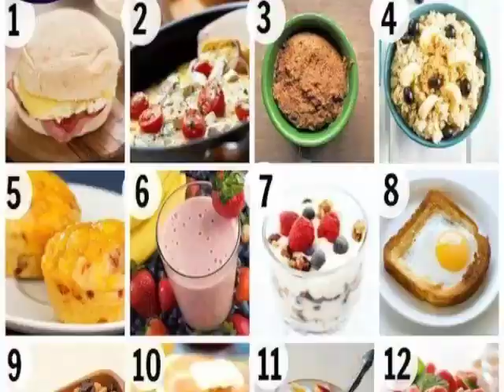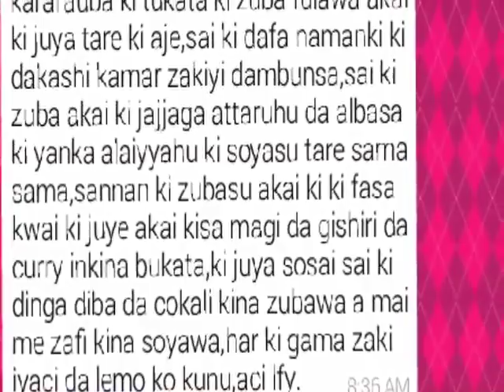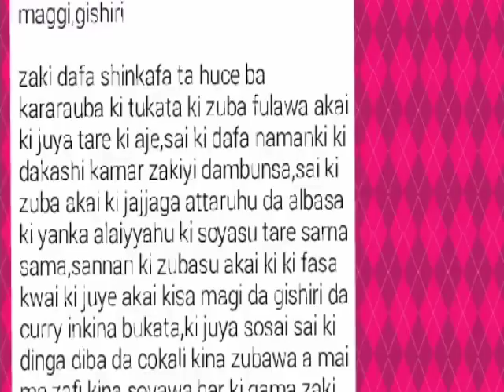Rai Dangin goro || Zumuntar Kenan || Episode 37 || By Ahmad Isa littafin soyayya